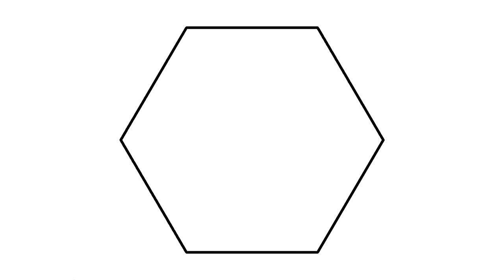【Processing】Circle Morphing #2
BGM
H/MIX GALLERY
DOVA-SYNDROME
MusMus
甘茶の音楽工房
OtoLogic
G-Sound
NCS
The-Fat-Rat